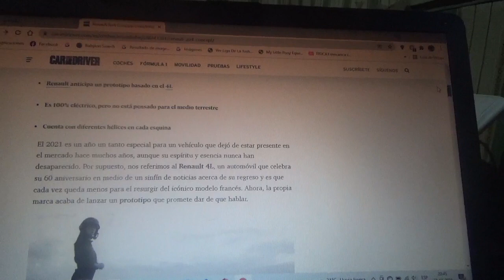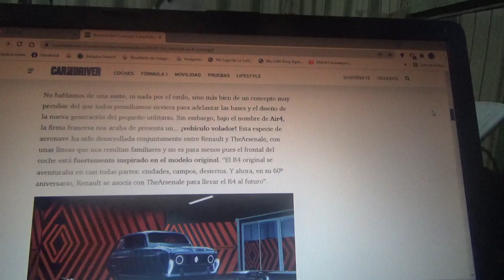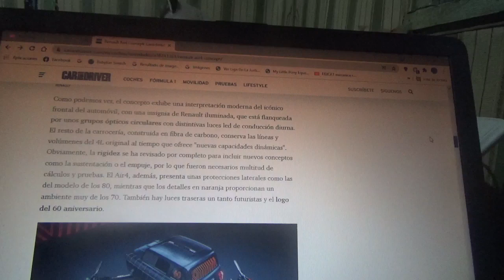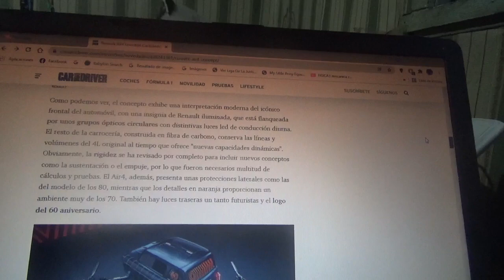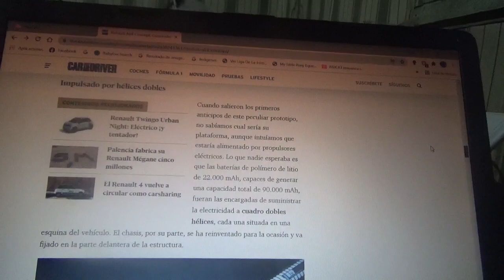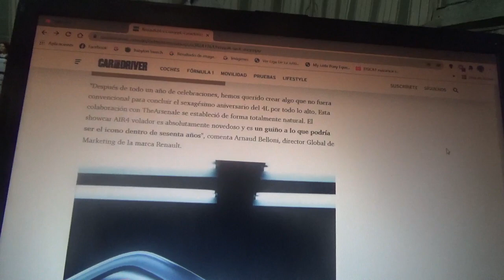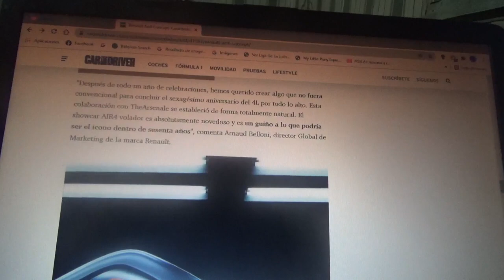Renault Air4 Concept información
Aquí les enseño sobre como es este modelo conceptual de coche volador totalmente eléctrico de la marca automotriz del rombo inspirado en el legendario 4L y que posee hélices en lugar de neumáticos